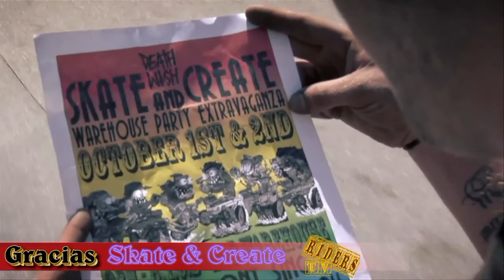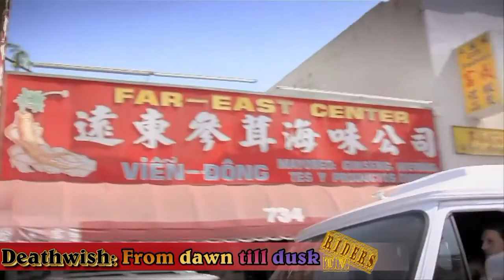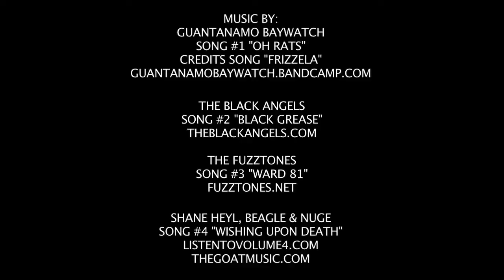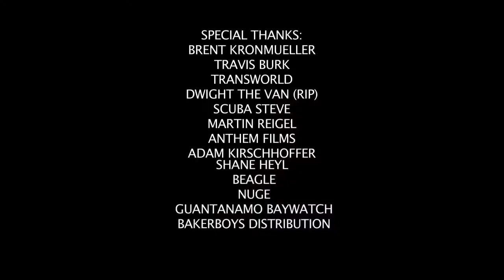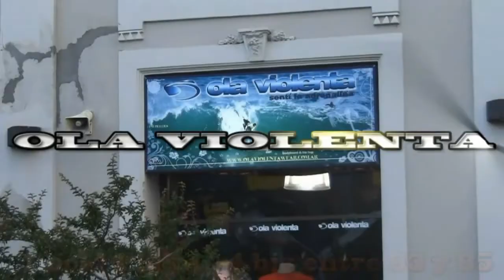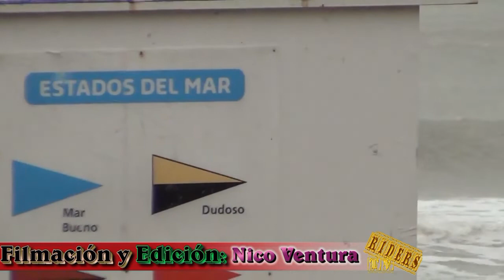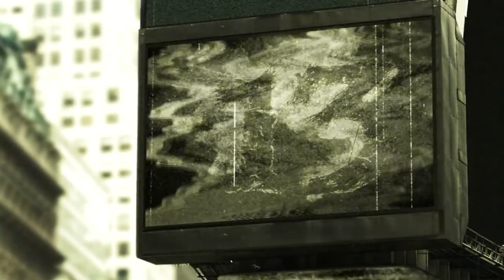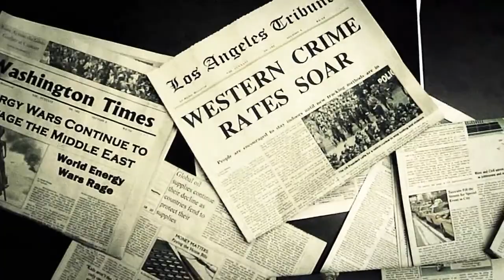Riders tv 61(Programa de tv Completo)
Programa de deportes extremos de Argentina